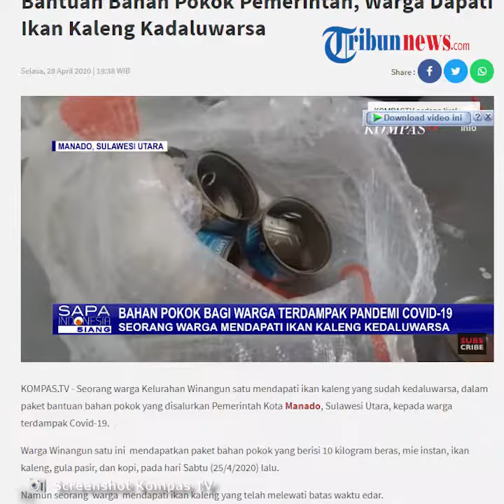Warga Temukan Ikan Kalengan Kedaluwarsa Dalam Paket Bantuan Sosial Pemkot Manado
TRIBUN-VIDEO.COM - Seorang warga Kelurahan Winangun satu mendapati ikan kaleng yang sudah kedaluwarsa, dalam paket bantuan bahan pokok yang disalurkan Pemerintah Kota Manado, Sulawesi Utara, kepada warga terdampak Covid-19.

Warga Winangun satu ini  mendapatkan paket bahan pokok yang berisi 10 kilogram beras, mie instan, ikan kaleng, gula pasir, dan kopi, pada hari Sabtu (25/4/2020) lalu.

Namun seorang  warga  mendapati ikan kaleng yang telah melewati batas waktu edar.

Temuan ini langsung dilaporkan ke kelurahan setempat dan telah dilakukan penggantian.

Pihak kelurahan mengaku tidak ada unsur kesengajaan dalam permasalahan ini.

Semua paket bahan pokok telah melalui pemeriksaan terlebih dahulu sebelum disalurkan.

Kelalaian ini  terjadi karena jumlah paket bahan pokok mencapai ribuan.

Pemkot Manado mulai akhir pekan lalu telah menyalurkan paket bahan pokok bagi warga terdampak Covid-19.

Jumlah penerima bantuan mencapai 66 ribu keluarga, yang tersebar di 11 kecamatan.